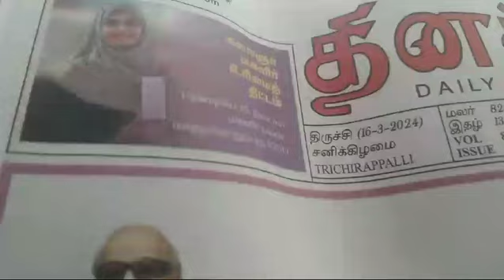BHARAT SEVAK SAMAJ - CENTRAL BSS SERVICES - FREE TUTION PROGRAMME